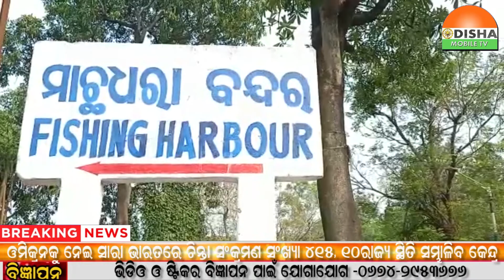25 DEC 21#ପାରାଦୀପ ରେ ବାଙ୍ଗଲାଦେଶୀ ବୋଟ l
25 DEC 21#ପାରାଦୀପ ରେ ବାଙ୍ଗଲାଦେଶୀ ବୋଟ l..